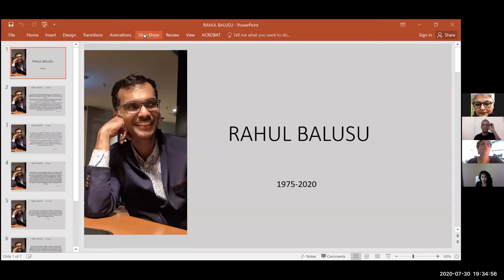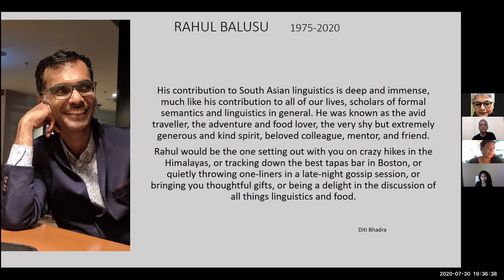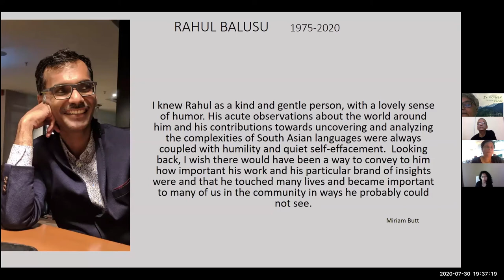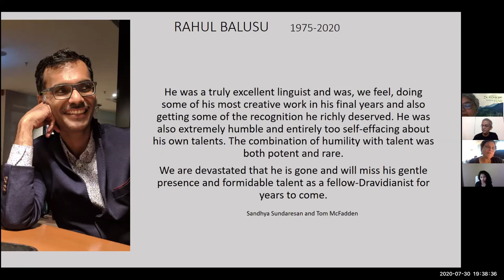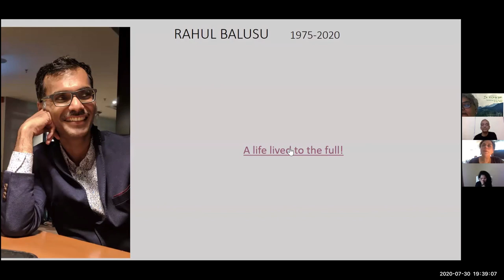Rahul_Balusu_Memorial_Veneeta_Dayal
Prof Veneeta Dayal remembering Rahul Balusu during an online meeting organised by FOSSSIL on 30th July, 2020.